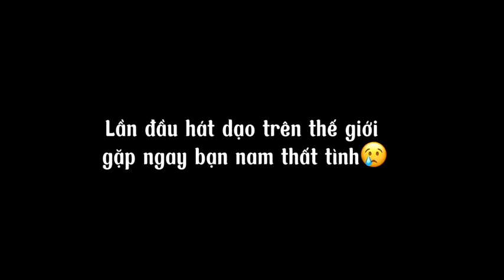Jenny hay hát🎤🐤 | có ai thấy giọng 2 bn nam ấm không🧸🌺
Vd chỉ mang tính chất vui vẽ ko cỗ xúy cho bất kì hành động nào hoặt là đi ngược với hình phong mỹ tục của VN 😽🌺
Shop đang tăng tỉ lệ cực cao ra 9999💎 trong ngày lễ Quốc khánh này nhé🧸💎😍 & Thank m.n